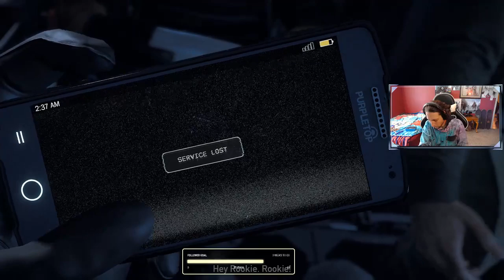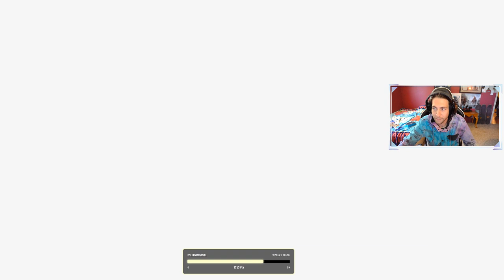Let's play Far Cry 5 #1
Far cry 5 New game Hard Mode. that one hard tutorial -- Watch live